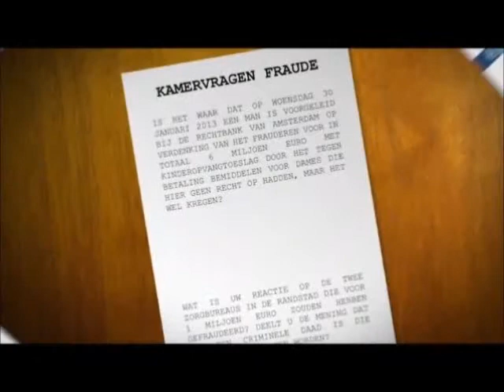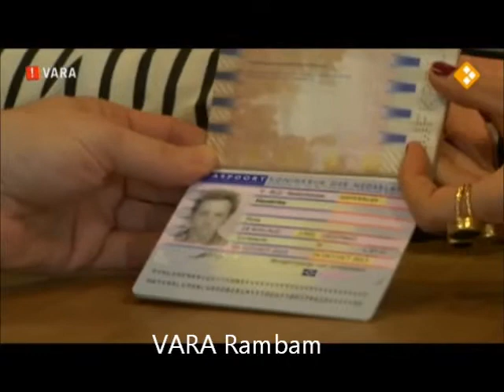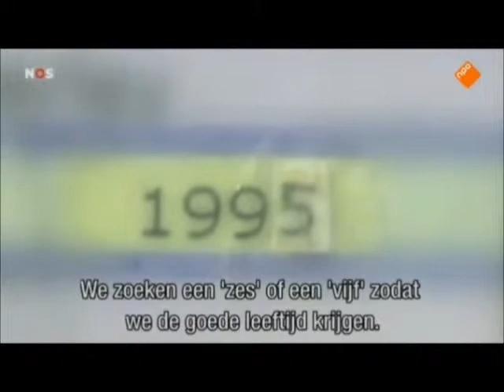identiteitsfraude in de media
identiteitfraude in de media kort samenstelsel